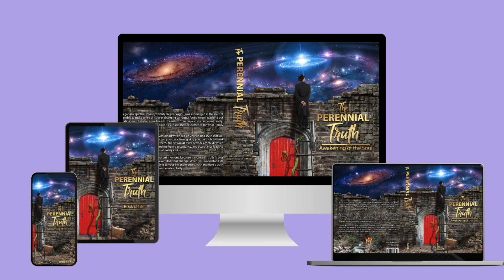TPT Uncensored | The Trance of Life - What is the role of a parent?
The Perennial Truth Foundation offers you Wisdom from the Golden Ages. Spirituality is not separate from life. Spirituality is the expression of Life! TPTF offers the sincere seeker a digital sanctum of metaphysical wisdom, spiritual sciences & transpersonal psychology to enable self awareness. Our foundation focuses on sharing a cosmic understanding on what is perceived as the unfairness of life.The mission of the foundation is to make available the knowledge of The Perennial Truth and the Tantric practices of Maha Khala Meditation, which awakens Truth, Consciousness, and Bliss, within every sincere seeker. TPTF exists to help people remember who they are, who God is & how they fit into the cosmic wheels of time. We hope to foster an awakening of the individual soul through spiritual rehabilitation that incorporates Wisdom of the Golden Age with self work practices for this ascending Bronze Age that we find ourselves in. Our vision is to empower you to be your own metaphysical coach.

Explore the extensive TPTF catalog on our Podcast, Blog and Book Shelf

—Links—

Maha Khala & The Perennial Truth Uncensored

// COURSES //
Study Your Self
Free Your Mind
Awaken Your Soul
The Perennial Truth
The Great Work
Maha Khala
The Individual Self
The Healing Touch
Breaking The Seals of Tantra
Way of My Soul
.and more

// BOOKS //
The Perennial Truth - Awakening of the Soul
Keys of Yama - Stepping beyond the Threshold of Death
The Prince of Gold
Perennial Metaphysics
The Great Work
The Individual Self
The Cosmic Entity
.the extensive book catalogue can be explored through the TPTF website

// CAUSE //
The Perennial Truth Foundation serves the Cosmic Awakening through Nature. Book for a bespoke meditation retreat in South Africa.